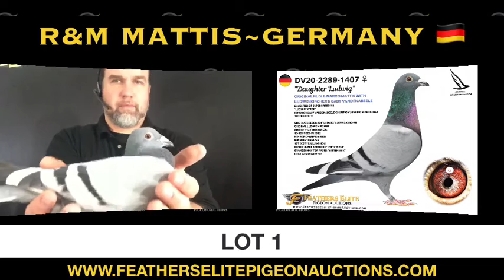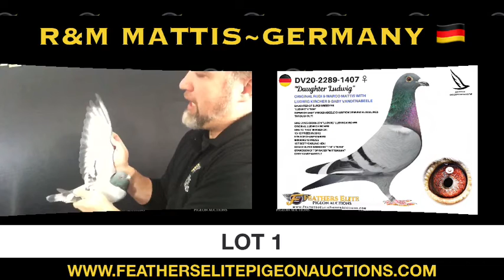LOT 1 - MATTIS (2020)